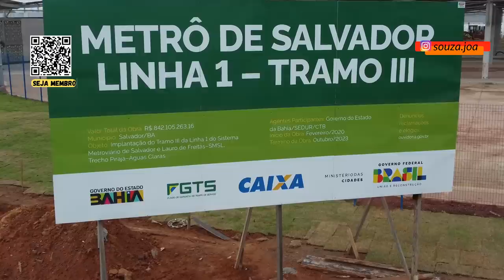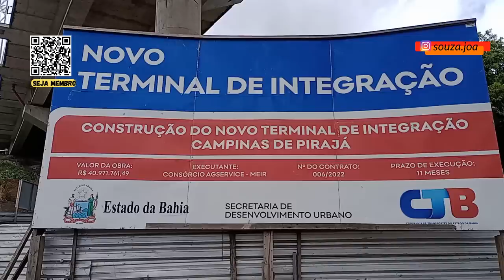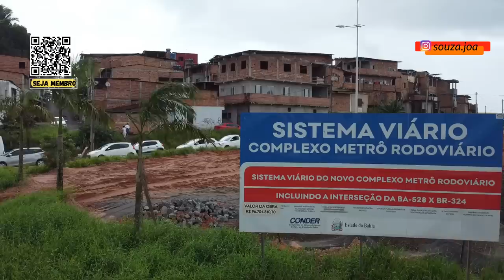RODOVIÁRIA - TRAMO 3 - VEJA O ANDAMENTO DAS OBRAS EM SALVADOR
vamos ver como estão as obras da Nova Rodoviária, o Tramo 3 do Metrô, e via de acesso a rodoviária na região de Águas Claras.